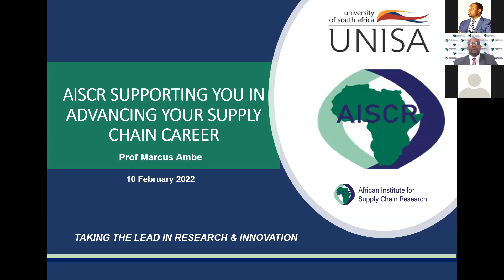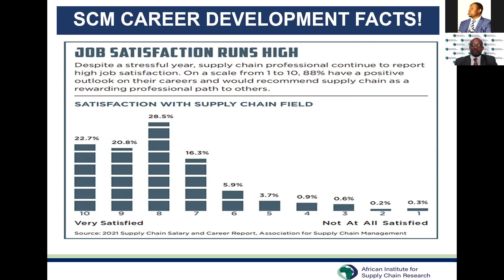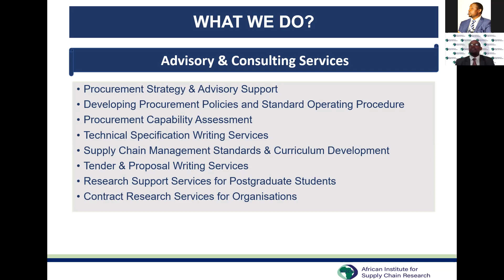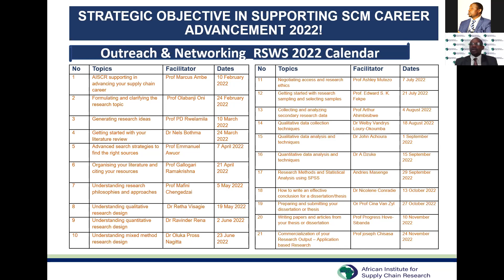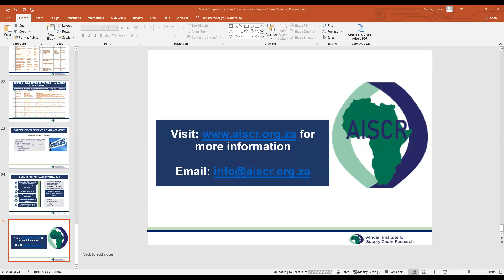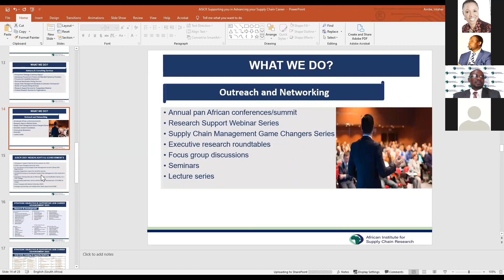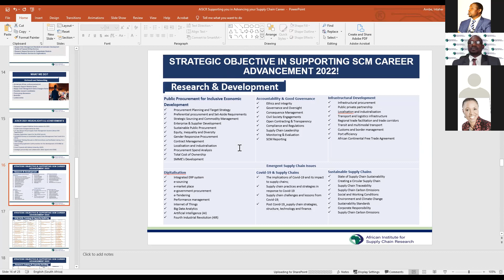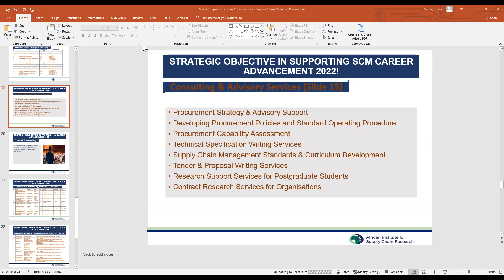RSWS AISCR Supporting you in Advancing your Supply Chain Career 2022 by Prof Marcus Ambe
Research Support Webinar Series on a topic "AISCR Supporting you in Advancing your Supply Chain Career" by Prof Marcus Ambe.